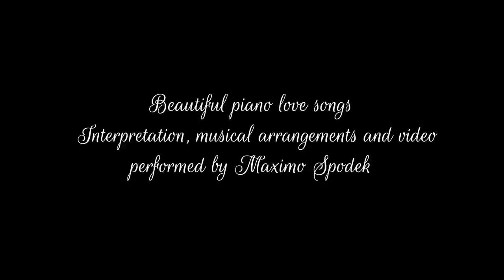MAXIMO SPODEK, BEAUTIFUL PIANO LOVE SONGS, BACKGROUND INSTRUMENTAL, RELAXING AND ROMANTIC MUSIC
ALL THE TALENT OF THE PIANIST MAXIMO SPODEK, PERFORMING INCREDIBLE AND MAGICAL SONGS, AN HOUR OF BEAUTIFUL, ROMANTIC AND PLEASANT MUSIC WITH BEAUTIFUL MUSICAL ARRANGEMENTS TO ENJOY THE BEST MOMENTS !!!
1. YOU WOULD HAVE TO BE IN ME / TENDRIAS QUE ESTAR EN MI COMPOSED BY ARMANDO MANZANERO
2. THAT PROBLEM IS YOURS / ESE PROBLEMA ES TUYO, COMPOSED BY ARMANDO MANZANERO
3. YOU'D BE SO NICE TO COME HOME TO, COMPOSED BY COLE PORTER
4. YOU BELONG TO ME, COMPOSED BY PEE WEE KING, CHILTON PRICE AND RED STEWART
5. I LOVED / TE QUERIA, COMPOSED BY ALBERTO VERA
6. ALWAYS IN MY HEART / SIEMPRE EN MI CORAZON, COMPOSED BY ERNESTO LECUONA
7. IS THIS LOVE ? / EST- CE L'AMOUR, COMPOSED BY CHARLES AZNAVOUR
8. JUST IN TIME, COMPOSED BY JULE STYE AND BETTY COMDEN
9. BUT BEAUTIFUL, COMPOSED BY JOHNNY BURKE AND JIMMY VAN HEUSEN
10. TO SLEEP WITH YOU / PARA DORMIR CONTIGO, COMPOSED BY ARMANDO MANZANERO
11. LET IT LIVE / LAISSEZ-LE VIVRE, COMPOSED BY CHARLES AZNAVOUR
12. FOREVER / PARA TODA LA VIDA, COMPOSED BY ROBERTO LIVI
13. MY FRIEND / AMIGA MIA, COMPOSED BY CHICO NOVARRO
14. LIFE THINGS / COSAS DE LA VIDA, COMPOSED BY ROBERTO LIVI
15. WHAT'S LEFT OF ME / LO QUE QUEDA DE MI, COMPOSED BY ARMANDO MANZANERO